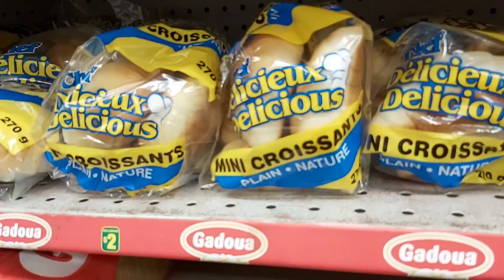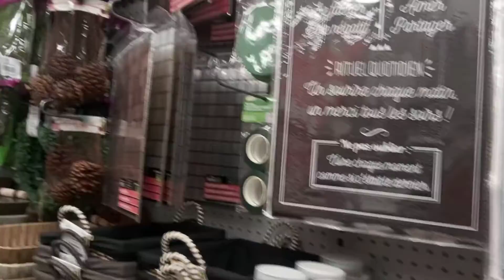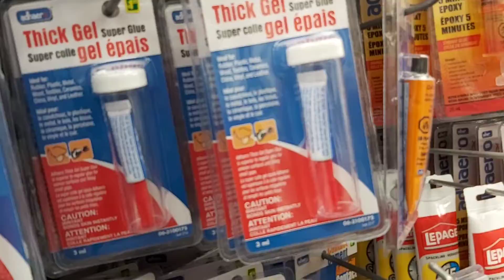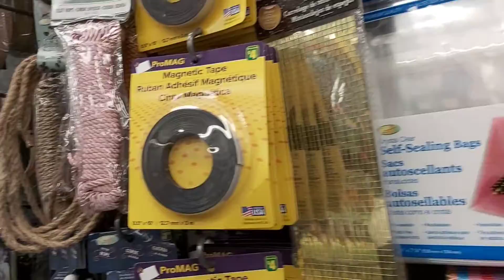shopping in dollorama store 😊